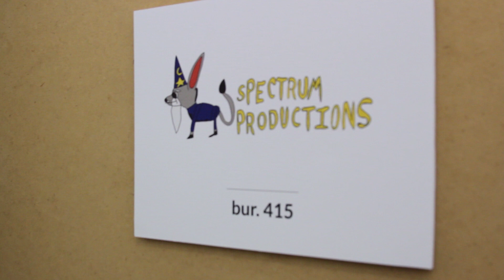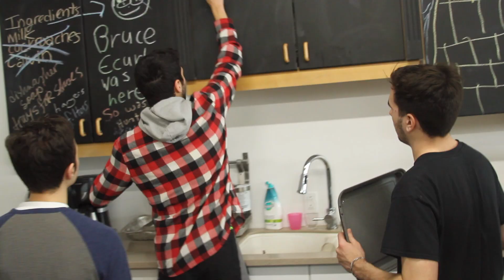A Spectrum Production Club Christmas Story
Thanks to all the participants and staff of Spectrum Production Club for taking part in this labour of holiday love that is full of cheer!